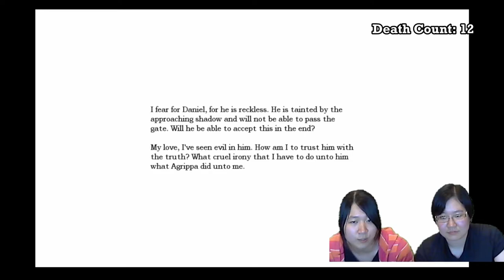We Die Too Much in Amnesia - Part 7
Dead bodies! So much dead bodies! Dino is getting all excited just thinking about it! Wahhh! Audio and video is fixed this time! :) Enjoy!

~TGL and Dino